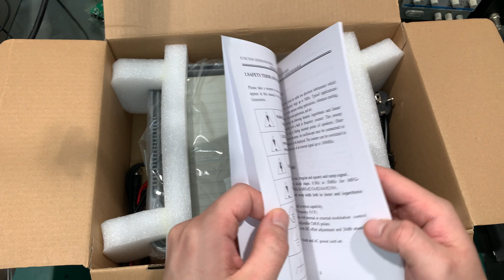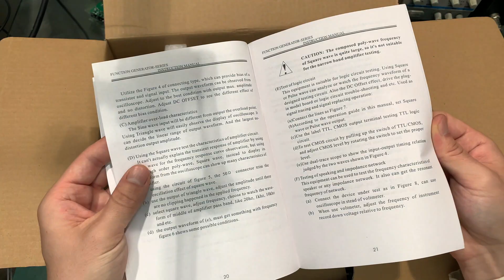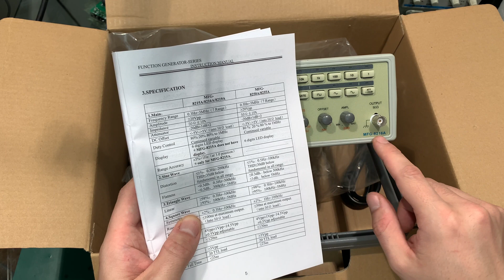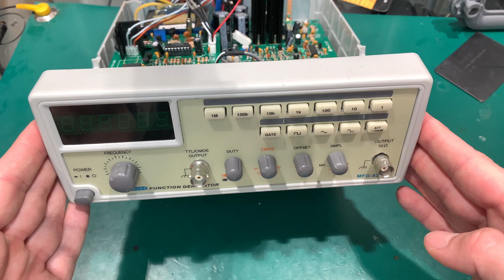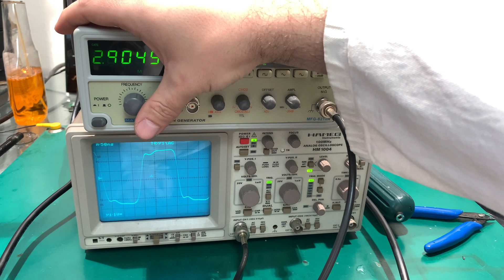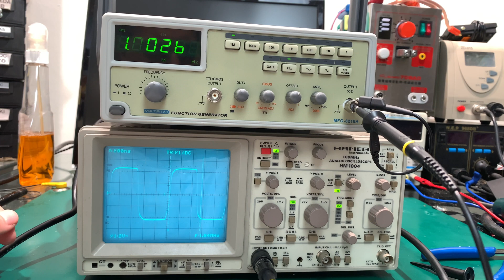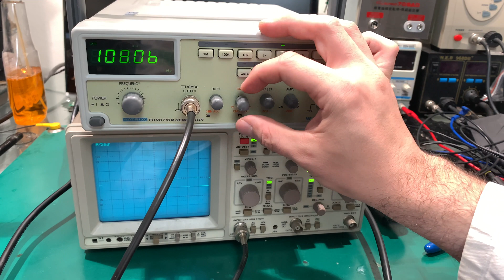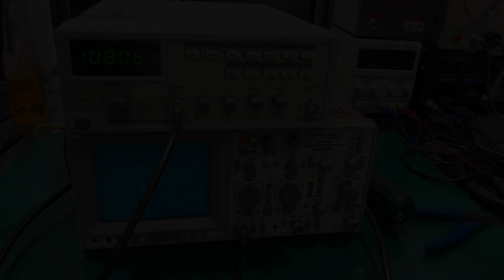Matrix function generator MFG 8216A (0.3 - 3MHz) - NOS quick look on Hameg scope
Quick look at NOS Matrix function generator MFG 8216A (0.3 - 3MHz) on Hameg  HM-1004 oscilloscope .